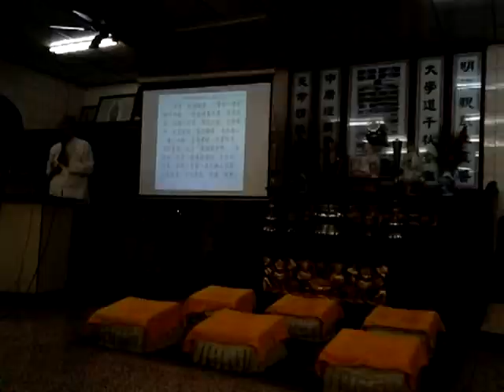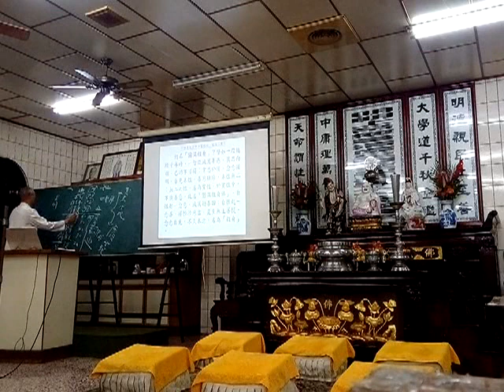VID 20191226新營和誠單位天恩佛堂六祖壇經班 副前人詳細解說懺悔品三身佛閩南語版 212133